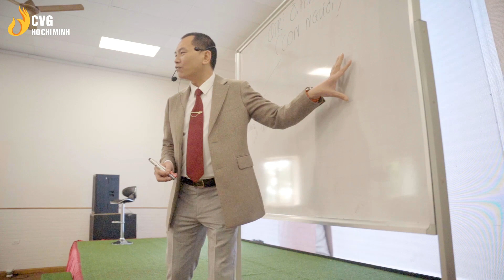BÍ QUYẾT HOẠCH ĐỊNH CHIẾN LƯỢC CỦA HƠN 10.000 DOANH NHÂN THÀNH CÔNG